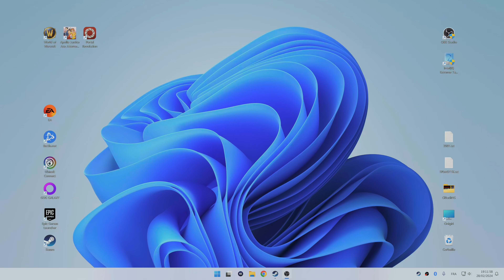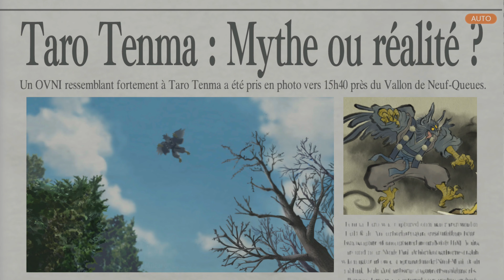Thibaut Sevette / Phoenix Wright: Ace Attorney (Dual Destinies) Pt.03 [FR - 4K 60fps PC] 2402281911